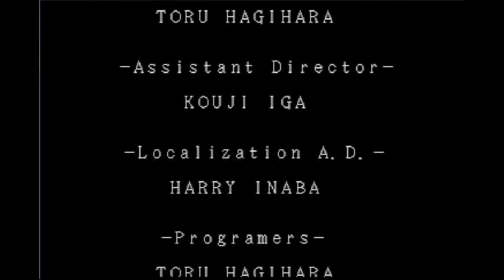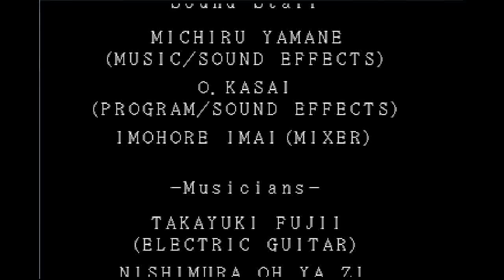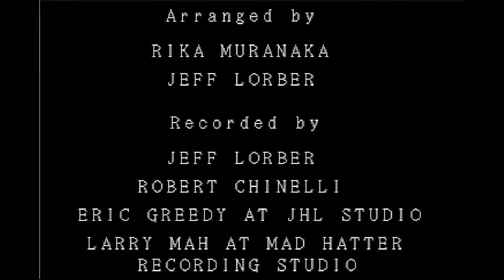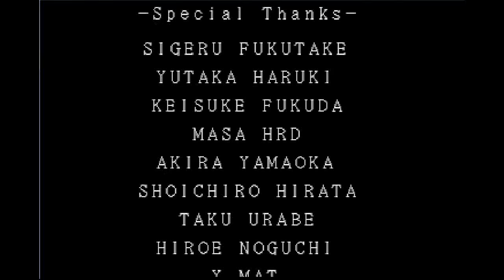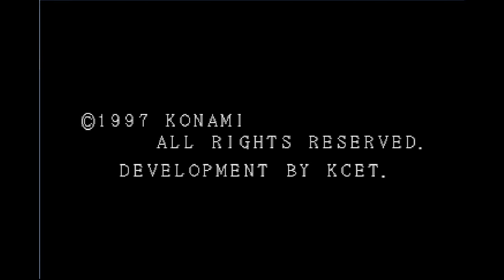let's Play Castlevania Symphony of the Night Part 20